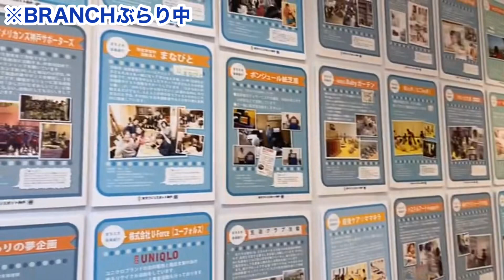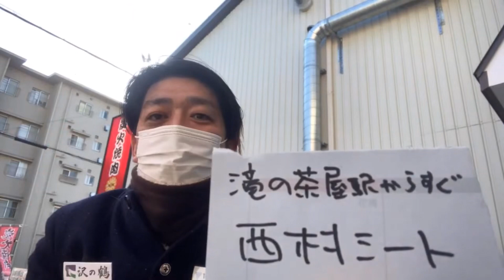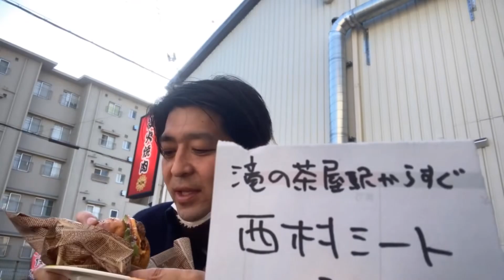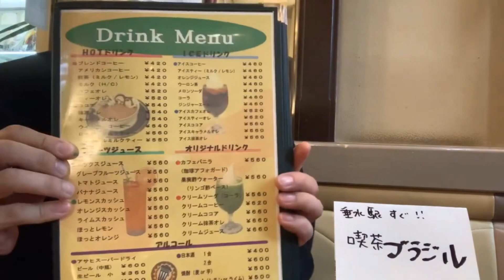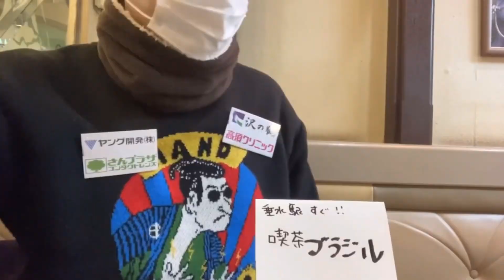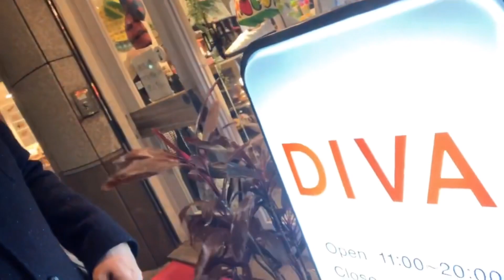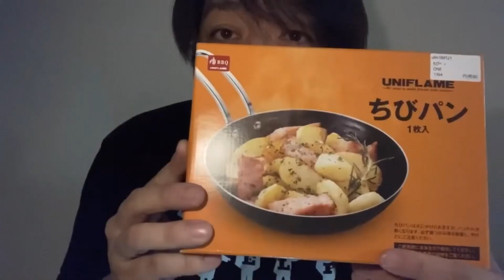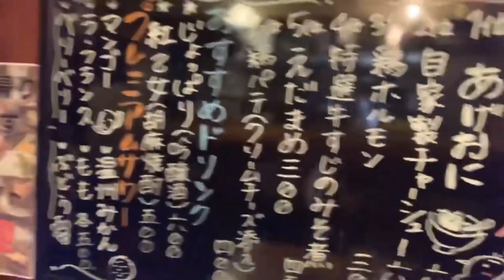【垂水区での1週間 まとめ動画その3】神戸に住むで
【今回動画内で紹介されているお店など】

【企画概要】
ワタナベフラワー×VISSEL
ヴィッセル神戸応援大使 ワタナベフラワー 20周年企画「神戸に住むで 神戸へおいで」

2021年1月1日(元旦)ヴィッセル神戸応援大使で結成20周年を迎えた、神戸市公認のワクワクロックンロールバンド「ワタナベフラワー」のボーカル、クマガイタツロウが1年をかけて神戸市全区に移住し、神戸の街の魅力を自ら体感し、発信していく「神戸に住むで 神戸へおいで」企画。

■企画期間：2021年1月1日(金・祝)〜終了日未定
■主催：ワタナベフラワー
■後援：神戸市・(一財) 神戸観光局
■協力：
・サンテレビジョン
・ラジオ関西
・Kiss FM KOBE
・J:COM
・ヴィッセル神戸　※順不同

■クマガイタツロウによる主な活動報告
・各区を1ヶ月間探索し、景色や隠れた名所、出来事、人との出会いなどを活動報告として発信。
・各区と連携して、区の取り組みに協力。
・各区のイベントに積極的に参加し、区民を盛り上げる。
※移住する区、時期については、クマちゃんより決定次第、ワタナベフラワーYouTube公式チャンネルで発信します。

期間中はヴィッセル神戸「応援大使」として、最大限各地域にてヴィッセル神戸のPR活動も行わせていただきますので、街でクマちゃんを見かけた際は、是非ご声援をよろしくお願いいたします!!

【具体的な応援企業】※順不同
■沢の鶴

【クマちゃんが更新しているnoteはこちら】